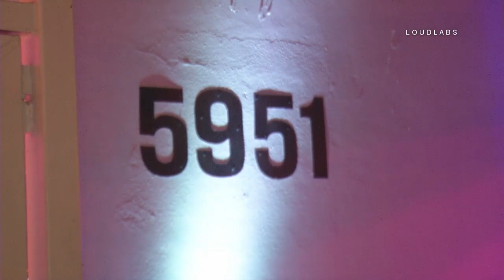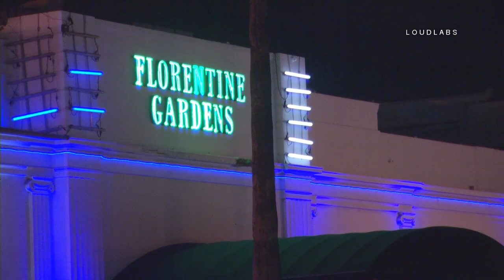Nightclub Stabbing / Hollywood RAW FOOTAGE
HOLLYWOOD - Two people were injured after they were stabbed at a Hollywood nightclub early Saturday morning. Police and paramedics were called to the 5900 block of Hollywood Boulevard shortly after midnight. Only one person was transported to the hospital, according to police. Both victim's conditions are unknown. A man was seen detained. Several others were detained nearby. It is unclear if any of those detained were the suspects. A man, who identified himself as a police officer and security for the club, began acting rowdy and blocking our camera crew.  Police stepped in and told him to stay away. A police sergeant also confirmed the man is not a police officer. It is unclear if the stabbing happened inside the club or in the parking lot.